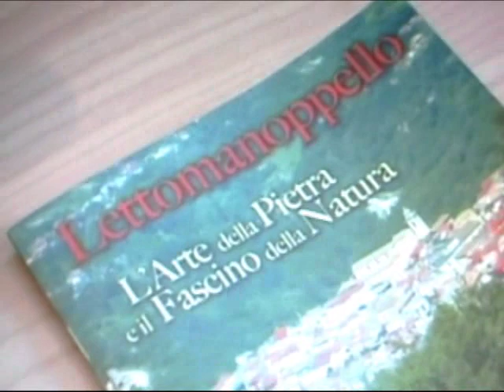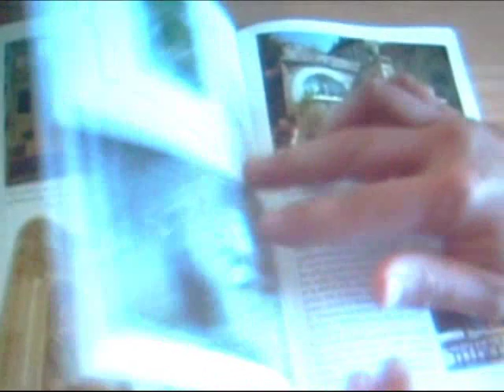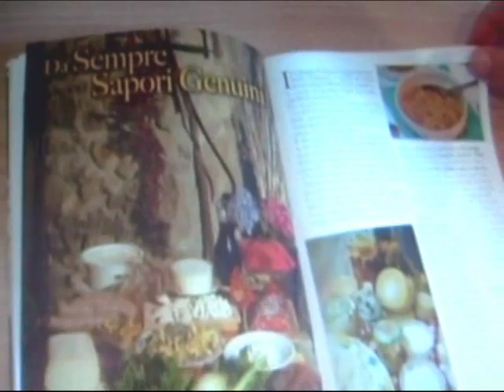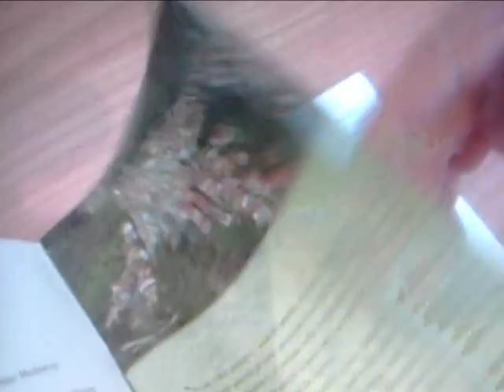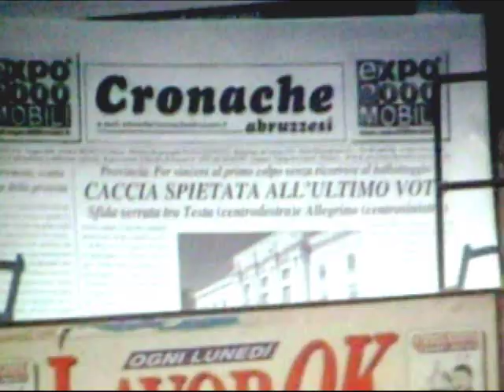Intervista al Sindaco di Lettomanopello Giuseppe Esposito.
Intervista al Sindaco di Lettomanopello Giuseppe Esposito: L'Arte della pietra e il fascino della natura.

Quello che la nuova amministrazione ha fatto e quello che c'è da fare.